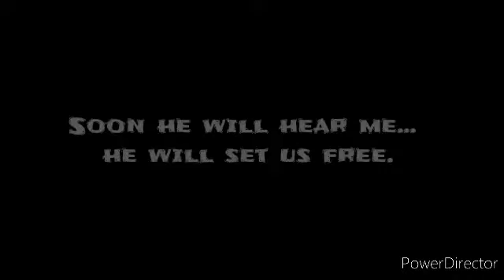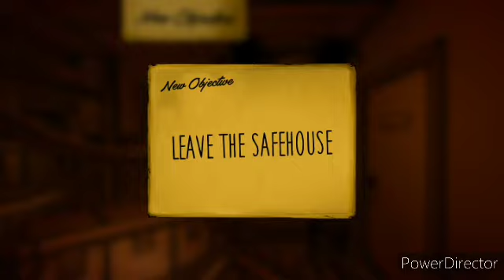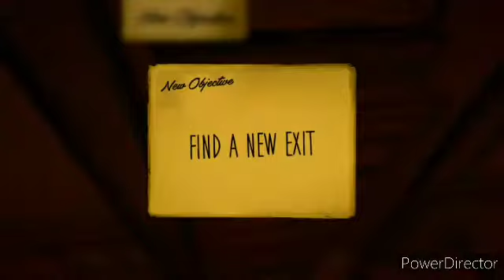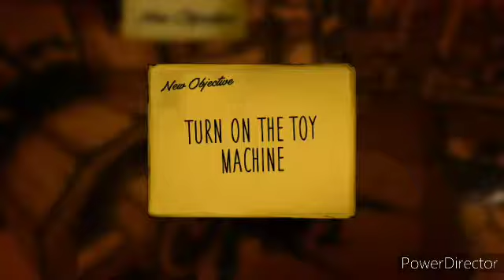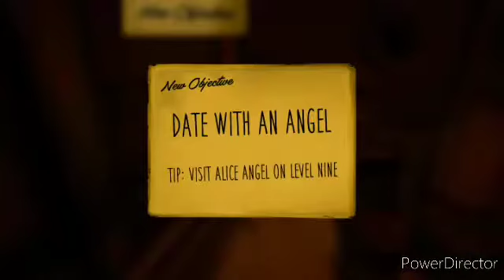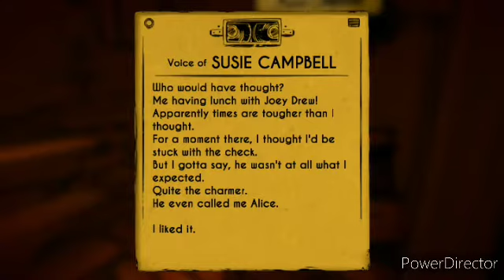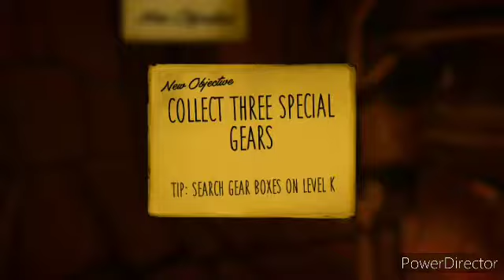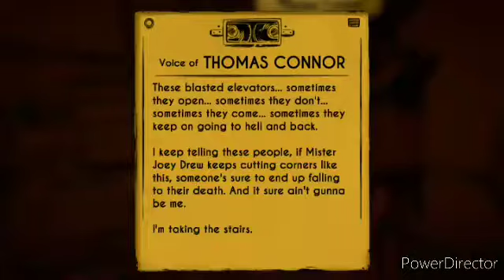Bendy and the ink machine chapter 2 2/2 / chapter 3 1/2 (mobile)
One of the voices is jacksepticeye XD. Guess who it is? Hope you guys enjoy